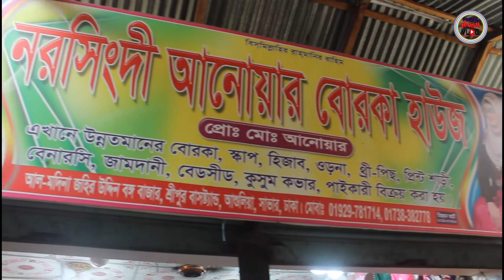কম দামে খিমার বোরকা কালেকশন ।। Moja Masti Vlogs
নরসিংদী আনোয়ার বোরকা হাউজ
প্রপাইটারঃ মোঃ আনোয়ার
মোবাইলঃ ০১৯২৯-৭৮১৭১৪, ০১৭৩৮-৩৮২৭৭৮
আল - জহির পাইকারী কাপড়ের বাজার
শ্রীপুর , আশুলিয়া, সাভার, ঢাকা